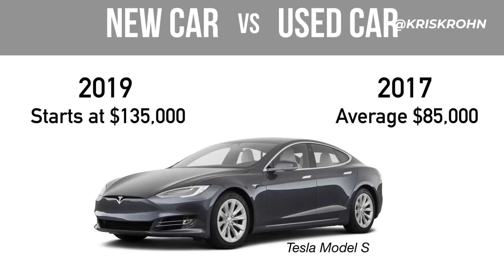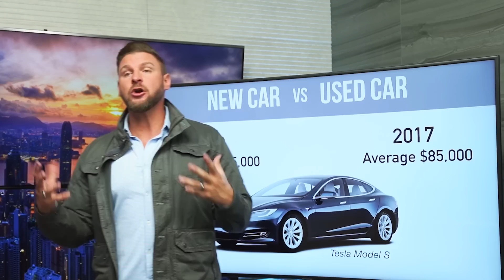Should You Buy A New Or Used Car?